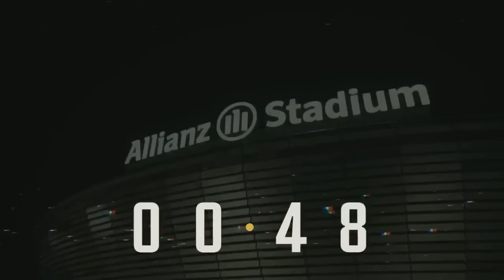Mr GATTA: "RABIOT in CALO da tempo, CHIESA sul MERCATO!" ZAMPINI BACCI TOSI su VLAHOVIC e ALLEGRI...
È stato il derby dei poveri? Calcisticamente parlando, cosa ci lascia? Non arriva il gol per la Juve, ma la Champions è a pochi passi: il dibattito…